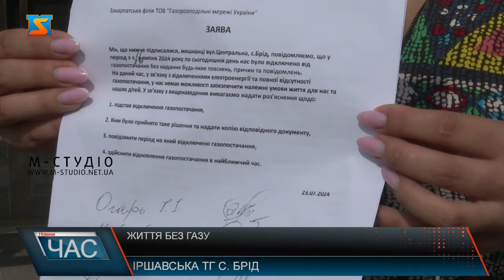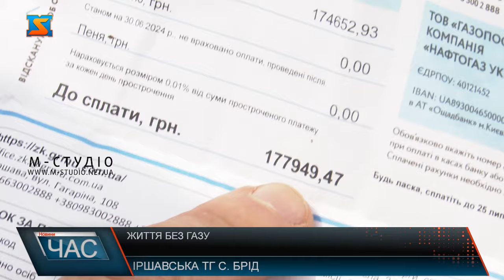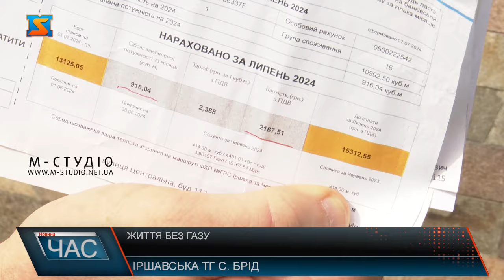Життя без газу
До редакції телеканалу М студіо звернулися жителі села Брід та повідомили, що вже близько двох тижнів у громадян, що мешкають по вулиці Центральній відсутнє газопостачання. За словами закарпатців, причина полягає у наявності заборгованості одного з сусідів -  пана Сергія. Ми вирішили поспілкуватися з чоловіком та з’ясувати чому у нього виник суттєвий борг, який на сьогодні становить близько 180 тисяч гривень. Пан Сергій розповідає, що конфлікт з газовою службою у нього триває ще з 2021 року. За його словами, представники компанії зняли лічильник та відправили його на перевірку. Повернути який обіцяли за два тижні. Проте і досі чоловік лічильника назад не отримав. Каже, неодноразово звертався до працівників служби, відділ яких знаходиться у місті Іршава. Проте відповіді та тим більше результату не було жодного. Натомість каже, замість лічильника отримав лише квитанції на сплату заборгованості за споживання палива, якого не використовував у таких обсягах. Конфлікт між споживачем та компанією тривав близько двох років. Як наслідок, не лише у пана Сергія, а ще у 9 споживачів, що розділяють з чоловіком одну лінію подачі газу припинили постачання. Щоб відновити газопостачання люди зверталися до різних інстанцій – та проблему і досі не вирішили. Повідомили і органи місцевого самоврядування. Однак за словами старости, проблема, що виникла – не їх компетенція. Аби з’ясувати всі обставини відключення газопостачання звернулися у інстанцію, що займається обслуговуванням газових лічильників на території громади. Як повідомив представник, наявність заборгованості не є причиною відсутності газу. Основна, каже Віталій Шаркаді – унеможливлення доступу до газового лічильника пана Сергія, який навідріз відмовляється допускати працівників до установки. Також у службі повідомляють, що у лічильнику пана Сергія було виявлене втручання. З цією інформацією звернулися до споживача. Проте чоловік не з’явився для з’ясування обставин. Пан Сергій, в свою чергу, цей факт заперечує. Фахівці Закарпатської філії ТОВ "Газмережі України" кажуть, враховуючи, що власник одного з будинків не надає доступ до розподільного газопроводу (незважаючи на вимоги Кодексу ГРС щодо забезпечення цілодобового доступу Оператора до газопроводу), фахівці не мають змоги провести ремонтно-профілактичні роботи та усунути недоліки. Відповідно, за умови надання доступу до розподільного газопроводу, ремонтні роботи та відновлення газопостачання будуть проведені у найкоротші терміни.